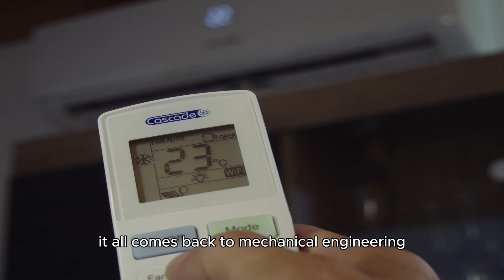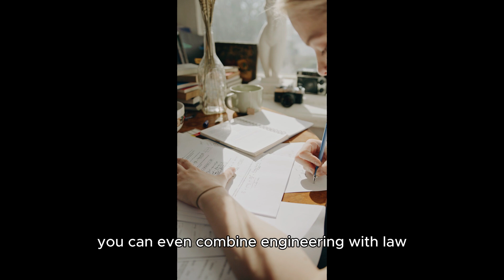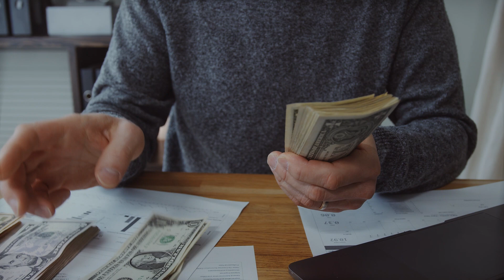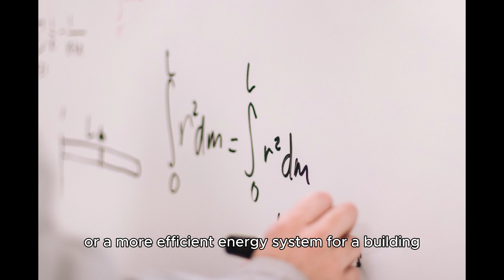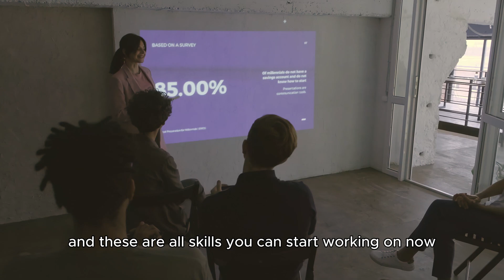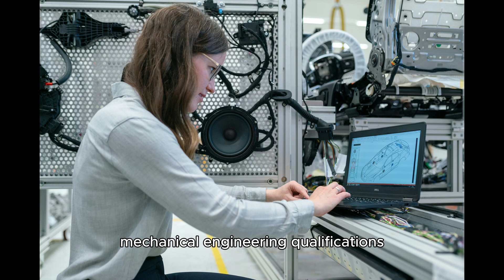Careers in Mechanical Engineering Podcast 2025